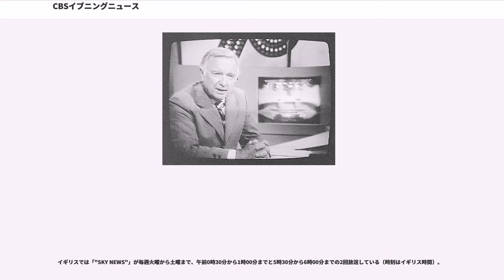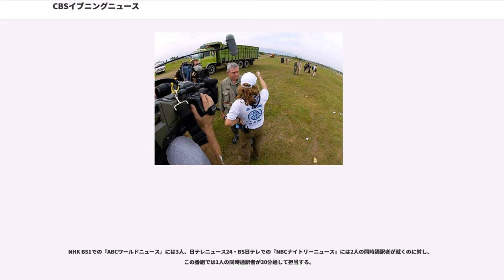CBSイブニングニュース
『CBSイブニングニュース』（CBS Evening News）は、アメリカCBSニュースが製作し、CBSネットワークで放送されているニュース番組。1948年に放送を開始した。放送時間は、平日版は午後6時30分から午後7時00分（ET/PT）、日曜版は午後6時00分から午後6時30分（ET/PT）。Podcastで無料配信されている。

1948年5月3日、CBSラジオ出身のアナウンサー、ダグラス・エドワードがアンカーを務めるニュース番組『CBSテレビジョンニュース』が放送を開始する。この番組は後に『ダグラス・エドワード・ウィズ・ザ・ニュース』とタイトルを変え、これが『CBSイブニングニュース』と一般に呼称されるようになった。

番組は1950年代半ばまでは好評を得ていたが、1956年、NBCが同時間帯で『ハントリー・ブリンクリー・リポート』の放送を開始したことにより、視聴率が低下する。その結果、『ダグラス・エドワード・ウィズ・ザ・ニュース』は放送時間の変更を余儀なくされた。

1962年4月16日、ウォルター・クロンカイトが2代目アンカーに就任し、1963年9月2日、番組名は正式に『CBSイブニングニュース』と変更される。

ジョン・F・ケネディ大統領時代の1960年代、クロンカイトはNBCの『ハントリー・ブリンクリー・リポート』に劣っていた番組視聴率を就任後トップに引き上げた。クロンカイトの真摯な報道姿勢はアメリカ国民の70％以上から支持され、クロンカイトは別名「大統領よりも信頼できるニュースアンカー」と呼ばれるほどであった。クロンカイトの存在がこの番組の全盛期を築いたといえる。

『CBSイブニングニュース』は、その日一日に起きたニュースをスタジオからメインアンカーがまとめて放送するという形式を初めて採用したニュース番組であり、現在、この方式は世界中のテレビ局で採用されている。そのため、この番組は他のニュース番組と比べて歴史的に特別視されている。

ベトナム戦争について、クロンカイトは当初は客観的な立場からの報道を続けていたものの、南ベトナム解放民族戦線による南ベトナムへの攻撃「テト攻勢」が起きると、1968年2月に「民主主義を擁護すべき立場にある『名誉あるアメリカ軍』には、これ以上の攻勢ではなく、むしろ交渉を求める」と厳しい口調で発言。ベトナム戦争継続に反対を表明し、アメリカの世論に大きな影響を与える。クロンカイトの発言を聞いた当時の大統領リンドン・ジョンソンは「クロンカイト（の支持）を失うということは、アメリカの中産階級（の支持基盤）を失うということだ」と嘆いたという。その後、保守派の多くもベトナム戦争継続に懐疑的となり、ジョンソンは再選を目指す1968年アメリカ合衆国大統領選挙への立候補断念を発表するに至った。

1980年2月14日にクロンカイトは番組からの降板を発表し、1981年3月6日をもって降板する。これはCBSの定年退職制度によるもので、番組降板後もクロンカイトはCBSやCNNなどの特派員や執筆活動を通じてジャーナリストとして活動した。

1981年3月9日、ダン・ラザーが平日版3代目アンカーに就任。クロンカイト同様、ラザーも国際的に有名なアンカーとなり、『NBCナイトリーニュース』のトム・ブロコウ、『ワールドニューストゥナイト』のピーター・ジェニングスと並んで「ビッグ3」と称される。

前任アンカーのクロンカイトは、番組のエンディングを「〜では、今日はこんなところです」という挨拶で締めくくっていたが、ラザーは「That's the part of world tonight（日本語訳：「今夜世界では、こんなこともありました」）」という挨拶を使用していた。

1990年代後半には、番組プロモーションのBGMにジーザス・ジョーンズの『Right Here Right Now』が使用されている。

2003年2月にはサッダーム・フセインとの単独会見に成功するも、他のメディアからは「利敵行為」として批判を受けた。併せて、ホワイトハウスからもフセインの主張に反論する機会を要求される。ラザーはCNNの『ラリー・キング・ライブ』に出演し、「様々な批判を受けることは承知の上で、私とアメリカ国民が知りたいことを問い質すことがジャーナリストの務めだと考えたため、単独会見を行った」と釈明。会見に際してフセイン側から質問の事前提示は要求され...